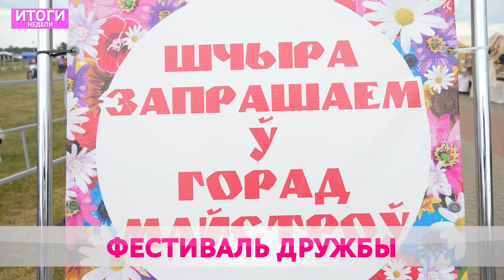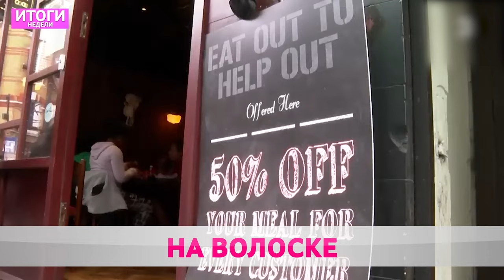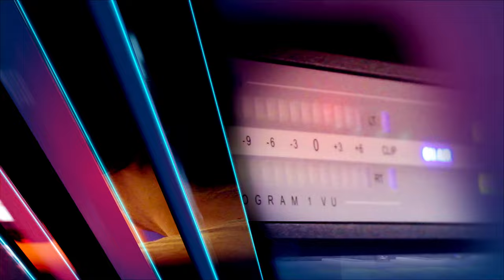ИТОГИ НЕДЕЛИ: Фестиваль «Венок дружбы», пополнение автопарка, агроновинки